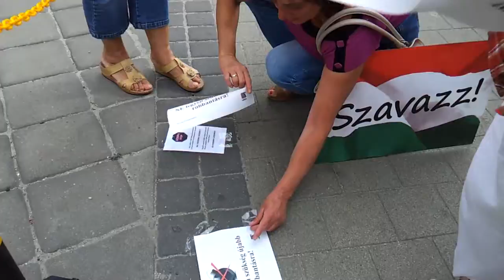07/36 2014.06.20 Ne legyen szükség bankrobbantásra!